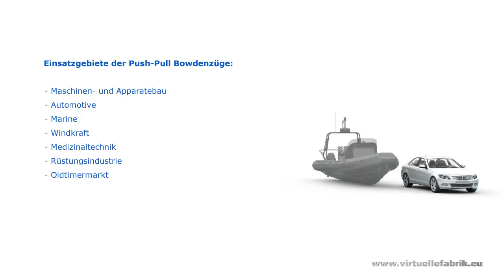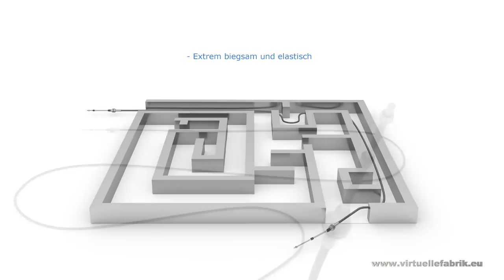3D Animation Push Pull Bowdenzug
Wir sind ein Team aus Maschinenbauingenieuren, Konstrukteuren und 3D Artisten.

Ihre Technik ist unsere Innovation!
Wir sind die

VIRTUELLE FABRIK
Und machen Innovation bildhaft!
Kontakt 3D Firma für Visualisierung und Animation

3D Produkt Animationen
Bei weiterem Interesse zu unseren Dienstleistung für 3D Animation, 3D Visualisierung oder auch 3D Modellierung, kontaktieren Sie uns bitte, wir beraten Sie gern und unverbindlich!

B. Eng, Ronny Tabel